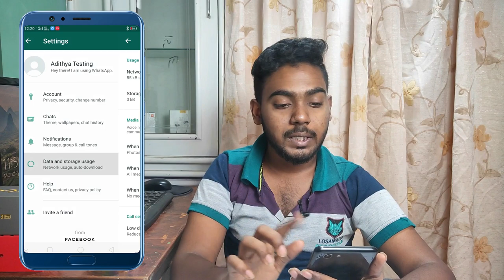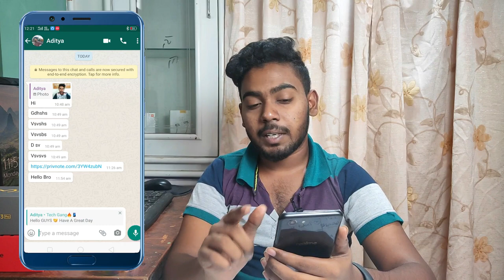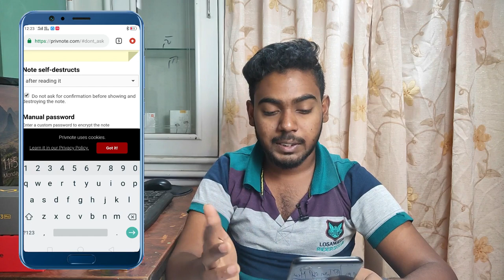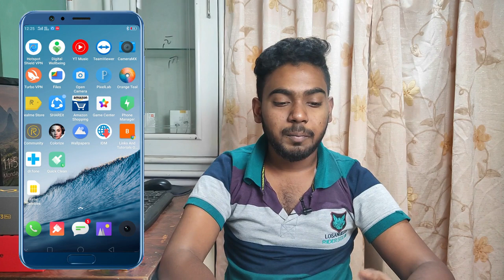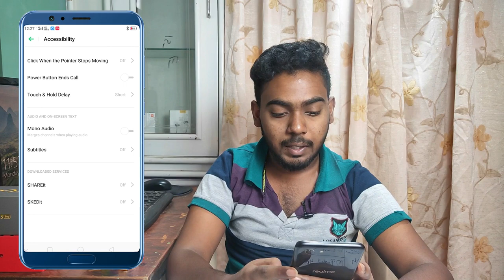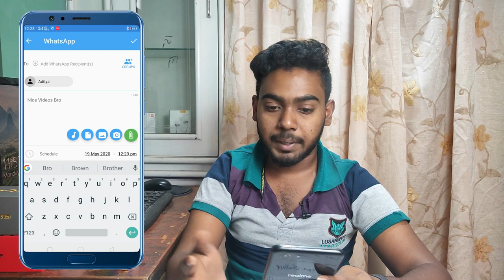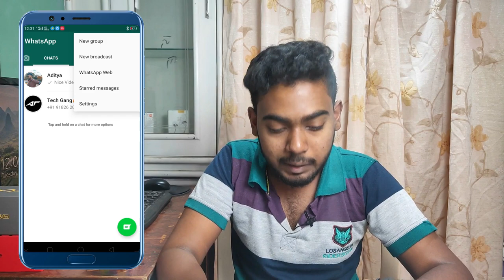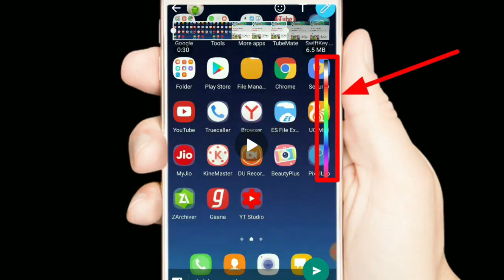10 WHATSAPP Hidden Tricks You Should Know 2020 telugu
10 WHATSAPP Hidden Tricks You Should Know 2020 telugu

10 Hidden Whatsapp Features That Everyone Should Know 2020 telugu lo

10 Hidden Whatsapp Features That Everyone Should Know 2020 telugu, whatsapp hidden features, whatsapp, secret whatsapp tricks, secret whatsapp features, whatsapp status, telugu tech adithya, whatsapp tricks